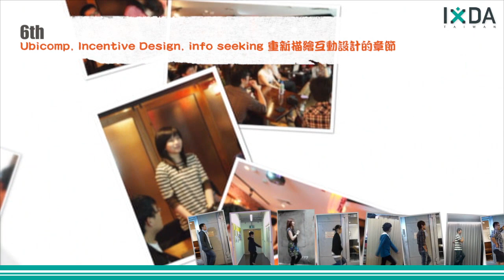IxDA 10th keep walking - 結婚祝福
IxDA 10th 回顧影片